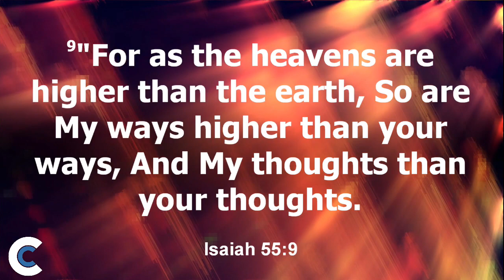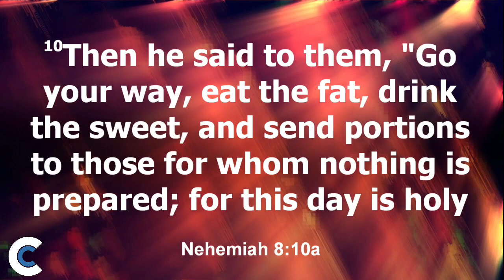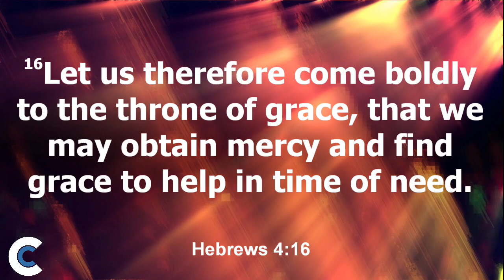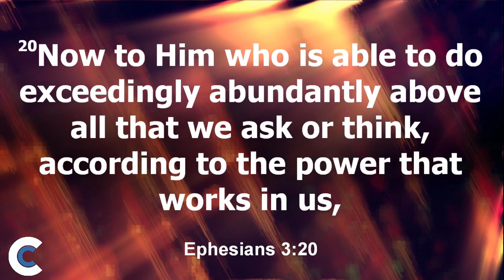2 16 2022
Get recharge for the week, "Purpose For The Prison"!